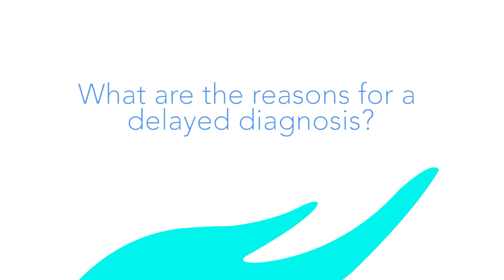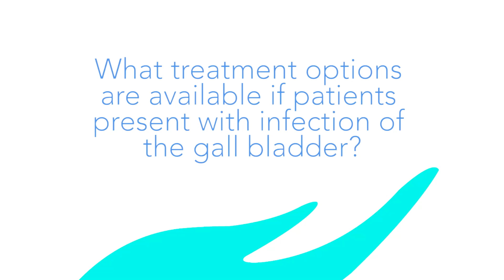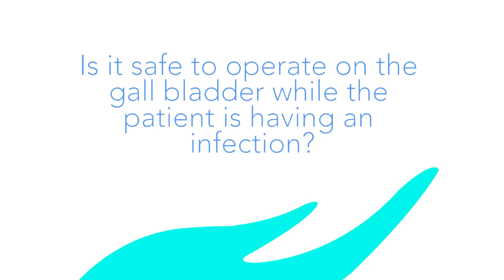Gall Stones 101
Here is everything you need to know about Gallstone Disease with Dr. Sajith Ranathunga and treatments available for you at Durdans Hospital!